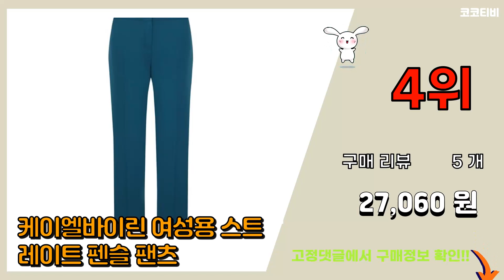지센 추천 판매순위 Top10 || 가격 평점 후기 비교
❤️❤️❤️요즘 가장 많이팔린 지센 추천❤️❤️❤️

[00:01]
10위. 지센 여성용 울트라 리얼 히트 반폴라 티셔츠 LCTSLA22 [16,700원]

[00:06]
9위. #[크로커다일레이디]CL0WDW902_덕 다운 경량 점퍼   [23,540원]

[00:11]
8위. 비엔엑스 여성용 허리끈 밴딩 일자 통 린넨 팬츠 [10,300원]

[00:16]
7위. 스웰 여성용 후드 조끼 BA2630 [11,670원]

[00:21]
6위. 클라비스 여성용 빅템 부츠컷 팬츠 [17,430원]

[00:26]
5위. 클라비스 여성용 빅템 풀온 바지 [10,770원]

[00:31]
4위. 케이엘바이린 여성용 스트레이트 펜슬 팬츠 [27,060원]

[00:36]
3위. 클라비스 여성용 빅템 시원 V넥 풀오버 [8,080원]

[00:41]
2위. 여성 초경량 패딩 자켓 점퍼 아우터 숏 퀼팅점퍼(마감세일) [14,830원]

[00:46]
1위. 밍크본딩잔체크캐주얼코트_CL0WCT203 [61,750원]